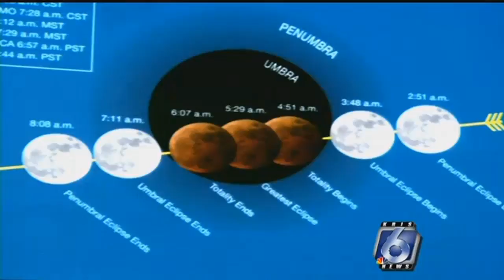Its been 150 years since the last super blue blood moon